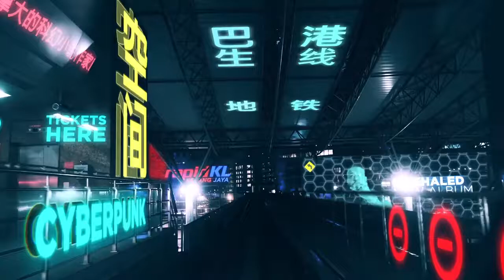Cyberpunk -Digital Compositing Project by Asia Pacific University (APU) Malaysia Animation Students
Featuring a group project produced by Goh Siew Ling, Li MakSim and Shirokov Alexandr, Asia Pacific University (APU) Malaysia students of the BSc (Hons) Digital Film & 3D Animation Technology programme.

Best Animation & Visual Effects Programmes at Asia Pacific University (APU) Malaysia
BA (Hons) in Animation
BA (Hons) in Digital Advertising
BA (Hons) in Industrial Design
BA (Hons) in Visual Effects
Foundation in Design
Diploma in Design & Media
- Animation & Visual Effects
- Digital Advertising and Media & Communication Studies
- Industrial Design

Top Animation Design UK Dual Degree at Asia Pacific University (APU) Malaysia

The BA (Hons) in Animation degree programme at Asia Pacific University (APU) aims to develop you as a creative animator. The animation route offers the opportunity to specialize in modeling, animating and compositing based applications in the creation of character film-making.

The programme focuses on the many aspects of the fundamental animation processes and design skillsets in the creative industry, while exploring on different animation techniques ranging from 2D traditional to CG animation.

At Asia Pacific University (APU), you will be involved in the development of animated content, with emphasis on critical, analytical and problem-solving skills. You will also gain production experience through industrial training as emphasis is placed on professional practice for greater employment prospects through animation.

Students who are under Bachelor’s Degree Programme will have the option to opt-in for the APU-DMU Dual Degree Scheme. Under this Scheme, students will receive 2 Degree Certificates & Transcripts upon graduation: 1 from Asia Pacific University (APU), Malaysia and 1 from De Montfort University (DMU), UK.

Best BA (Hons) in Visual Effects at Top Ranked Asia Pacific University (APU) Malaysia

Award-winning Asia Pacific University (APU) is the only private university in Malaysia offering the BA (Hons) in Visual Effects. After SPM or O-Levels, students may enter the Foundation in Design or Diploma in Design & Media (Animation & Visual Effects) before continuing on to the degree.

“Visual effects involve the integration of live-action footage and generated imagery to create environments which look realistic, but would be dangerous, costly, or simply impossible to capture on film”.

Visual effects (commonly shortened to Visual FX or VFX) can be added to live-action, captured through techniques such as matte painting; rear- and front- screen projection; miniature or forced perspective sets; computer graphic objects, characters, and environments; and compositing of images recorded in any number of ways. A high demand of CGI has made visual effects more accessible and hence its presence is felt all around us.

The VFX award is for applicants looking for a career in the film, post-production or games industries – although some graduates may move onto positions within architectural visualisation, re-touching/advertising agencies or postgraduate study. VFX is predominantly about ideas and concept generation for film or games, covering characters, vehicles, products, clothing, sets and environments – ultimately taking those ideas through to finished concept artwork or 3D models.

More than ever, the film and games industries need tangible, exciting plots/scenarios with characters, environments and props to match them. Students develop ideas sometimes as 2D artwork concepts, complemented by accurate 3D digital modelling, coupled with green screen/compositing techniques. Design methodology, concept origination, speculative design, visualisation skills, life drawing, physical sketch and facsimile modelling provide traditional design skills.